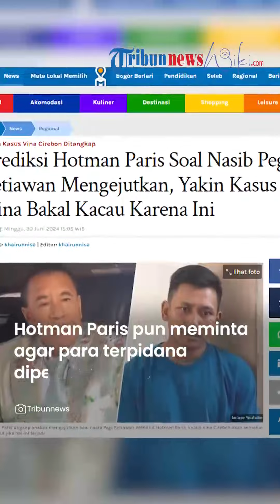Prediksi Hotman Paris soal Nasib Pegi yang Mengejutkan, Syok Tahu BAP para Terpidana di Tahun 2024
TRIBUN-VIDEO.COM - Pengacara mengurai analisa tajam soal nasib tersangka baru kasus Vina Cirebon, Pegi Setiawan.

Dalam analisanya, Hotman Paris memprediksi kasus Vina Cirebon bakal kacau balau jika hal ini terjadi pada Pegi Setiawan.

Prediksi Hotman Paris itu berlandaskan pada isi BAP para terpidana kasus Vina Cirebon yang telah diadili delapan tahun lalu pasca-kejadian.

Hotman Paris yang kini ditunjuk jadi pengacara keluarga Vina pun syok saat mengetahui BAP serta keterangan para terpidana di tahun 2024.

Sebab diakui Hotman, ada banyak perbedaan antara isi BAP para terpidana di tahun 2016 dengan tahun 2024.

Di antaranya ada empat keanehan dan tidak sinkron antara BAP tahun 2016 dan 2024, berikut uraian Hotman Paris:

Tahun 2016 disebutkan pelakunya 11, tapi di 2024 disebutkan dua dari 11 pelakunya ini fiktif.

Tahun 2016 disebutkan bahwa Pegi adalah pelaku, tapi di BAP 2024, 5 dari pelaku menyatakan bahwa Pegi bukan pelaku.

2016 disebutkan tidak ada pelaku fiktif, tapi sekarang ada fiktif.

Di 2016 disebutkan dua DPO yang mengantarkan mayatnya ke flyover, ikut memerkosa, tapi 2024 disebutkan fiktif.

Berkaca pada empat kejanggalan tersebut, Hotman Paris pun meminta agar para terpidana diperiksa ulang dan dimintai keterangan lagi secara detail.

Terlebih diketahui Hotman, mayoritas para terpidana meragukan bahwa Pegi Setiawan yang kini dijadikan tersangka adalah pembunuh Vina dan Eky di tahun 2016 lalu.

"BAP menyatakan lima terpidana bukan Pegi pelakunya, hanya satu yang mengatakan. Maka sebaiknya kejaksaan memerintahkan agar semua terpidana di-BAP ulang oleh penyidik, tapi harus didampingi oleh tim pengacara dan tim LPSK agar para terpidana tidak merasa terintimidasi," ujar Hotman Paris, Minggu (30/6/2024).

Lebih lanjut, Hotman Paris pun mengurai analisanya soal nasib Pegi Setiawan.

Menurut Hotman, kasus Vina Cirebon akan semakin semrawut jika perkara Pegi Setiawan ini masuk ke persidangan.

"Sekali lagi, membawa kasus Pegi ke persidangan, tidak membuat kasus Pegi menjadi terang benderang, malah menjadi semakin semrawut. Karena kalau kasus Pegi dibawa ke persidangan berarti ada dua berkas BAP yang bertentangan yaitu BAP tahun 2016 dan 2024," pungkas Hotman Paris.

Karenanya menurut Hotman, Kejaksaan Tinggi Jawa Barat harus jeli dan jangan menerima begitu saja pelimpahan berkas perkara Pegi Setiawan.

Sebab nantinya jika Pegi masuk ke ranah persidangan, maka akan ada dua BAP berbeda yang diputuskan di pengadilan dalam satu kasus yang sama yakni Vina Cirebon.

"2 BAP yang bertentangan bakal ada 2 putusan pengadilan yang bertentangan, maka kasus ini akan semakin kacau balau. Jadi saya mohon kepada kejaksaan agar jangan begitu saja menerima pelimpahan berkas perkara dari penyidik, minta di-BAP ulang semua terpidana ini," tegas Hotman Paris.

Selain meminta agar Kejaksaan Tinggi Jabar tak langsung menerima berkas perkara Pegi Setiawan, Hotman juga menyentil kesaksian Aep.

Hotman Paris rupanya tak yakin dengan kesaksian Aep yang mengaku melihat Pegi Setiawan di dekat TKP tewasnya Vina dan Eky.

"Minta diperiksa ulang saksi-saksi yang meragukan. Misalnya ada saksi (Aep) yang mengatakan malam-malam bisa melihat 100 meter, itu tidak masuk akal. Jadi menargetkan Pegi agar segera divonis adalah strategi yang kurang tepat, itu menciderai penegakan hukum," imbuh Hotman Paris.

Kembali mengungkap analisanya, Hotman Paris berharap agar Kejati Jabar teliti dalam penanganan kasus yang menjerat Pegi Setiawan.

Kendati dirinya jadi tim pembela keluarga Vina Cirebon, Hotman tak ragu membela Pegi Setiawan.

"Kasus Vina, sebaiknya Jaksa jangan melimpahkan berkasnya ke pengadilan negeri, sebaiknya Jaksa mengembalikan berkasnya berulang-ulang bila perlu. Karena kalau Pegi diadili, Pegi dinyatakan bersalah, maka akan ada dua putusan pengadilan yang bertentangan berdasarkan BAP yang berbeda," ujar Hotman Paris.

"Kami minta agar dibentuk tim pencari fakta untuk mencari sebenarnya apa kejadiannya. Membawa Pegi ke pengadilan bukan membawa persoalan semakin jelas malah menimbulkan ketidakpuasan di masyarakat," sambungnya.

Artikel ini telah tayang di TribunnewsBogor.com dengan judul Prediksi Hotman Paris Soal Nasib Pegi Setiawan Mengejutkan, Yakin Kasus Vina Bakal Kacau Karena Ini,
Penulis: khairunnisa | Editor: khairunnisa